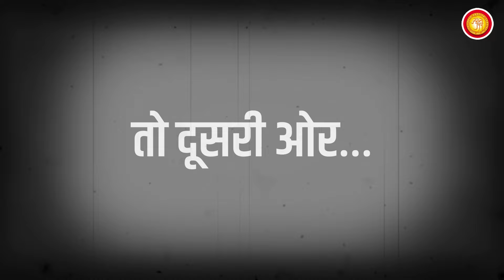Ep 4 - Shikharji - A Tourist Destination ? | Shikharji par yeh kya ho raha hai ??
😡Shikharji - A Tourist Destination ?
❓Shikharji par ye kya ho raha hai ?

❓आखिर क्यों सरकार मालिक न होने के बावजूद भी शिखरजी पर मालिक जैसा बर्ताव कर रही है?

 🐚शिखरजी तीर्थ की पवित्रता अक्षुण रहे ऐसी शुभ मंगल भावना से कृपया शिखरजी तीर्थरक्षा हेतु तप और जाप चालू रखे...

🙏शिखरजी तीर्थरक्षा जाप का पद :
"ॐ ह्रीं श्री समेतशिखरतीर्थ अधिष्ठायक श्री भोमियाजी देव ! उत्तिष्ठ उत्तिष्ठ रक्षां कुरु कुरु स्वाहा"